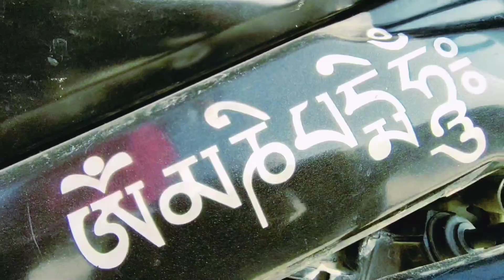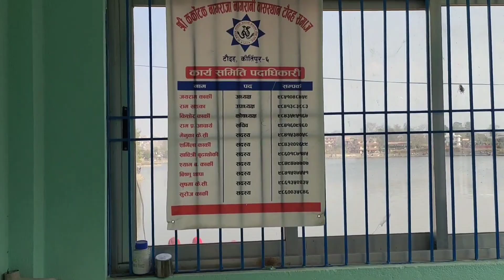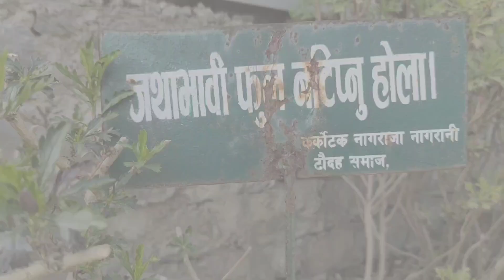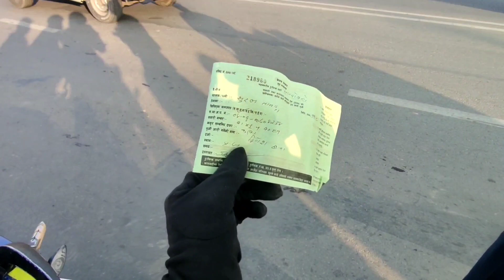Unknown Traffic Fine // strictly focus on For Moto Vloger